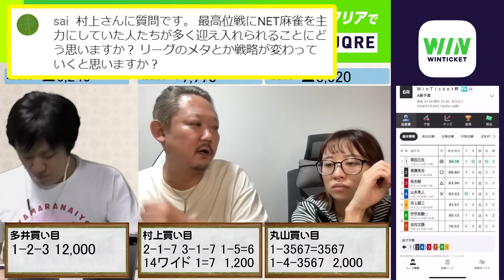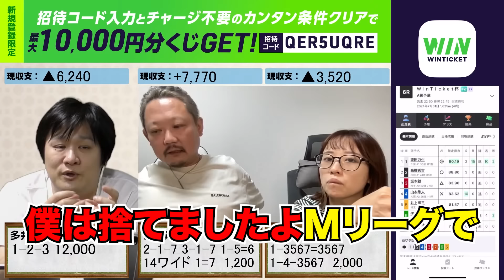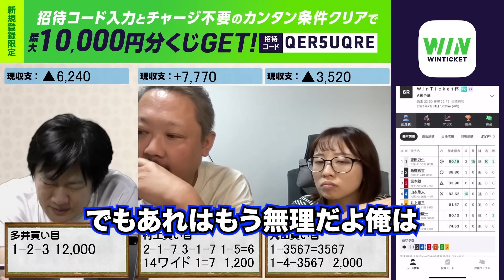【Mリーグ】多井が麻雀で100%の力を出していない理由【多井隆晴/村上淳/丸山奏子】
【コラボメンバー】
村上淳：@zunmaruch
丸山奏子：@hanamaruko8705

視聴する人がいてこそのコンテンツだからその辺は分かる。
でも本気を出す場所があったらもっと凄いのを見せちゃうよϵ( 'Θ' )϶

◆多井隆晴が使っているPC：GALLERIA SHA9R-R39 渋谷ハル コラボモデル